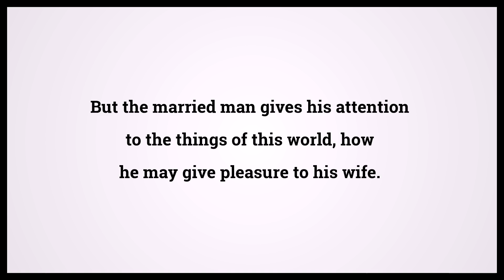Holy Bible First Book Of Corinthians 7:33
Video shows Holy Bible First Book Of Corinthians Chapter 7 Verse 33: But the married man gives his attention to the things of this world, how he may give pleasure to his wife. Powered by MaryTTS. Text taken from Bible in Basic Edition. Bible First Book Of Corinthians 7:33 Bible Learning, what Bible verse says.